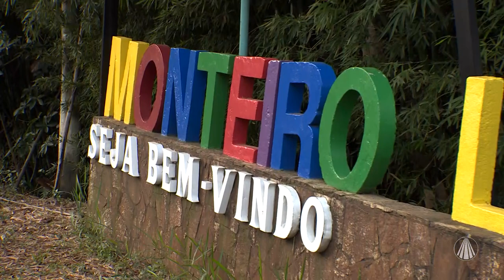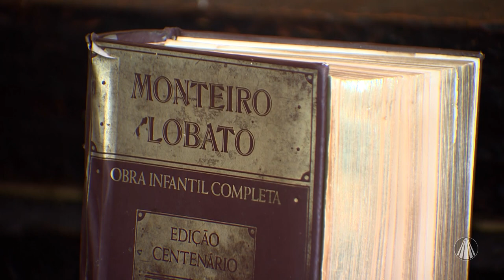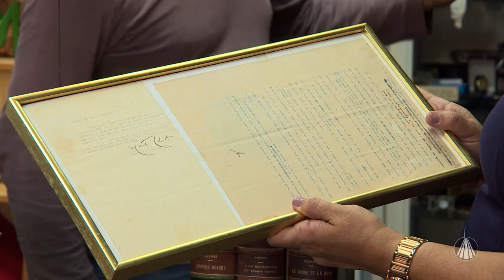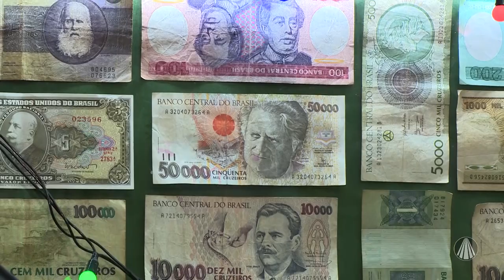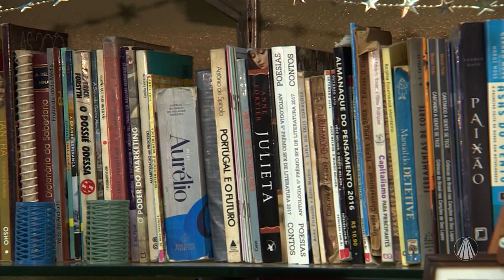Conheça a cidade de Monteiro Lobato - SP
No Kombina, Bete Ribeiro te leva para conhecer a cidade de Monteiro Lobato e seus encantos. Confira!

TV APARECIDA
É bom estar onde a Mãe está!